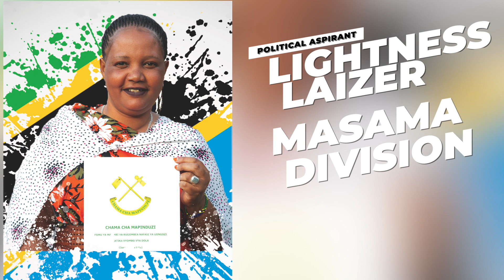Women in Leadership: Lightness Laizer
Aspiring politician Lightness Laizer from KIA Ward sharing her journey and how PINGO's Forum has impacted her decisions towards contesting for women special seats' councillor.